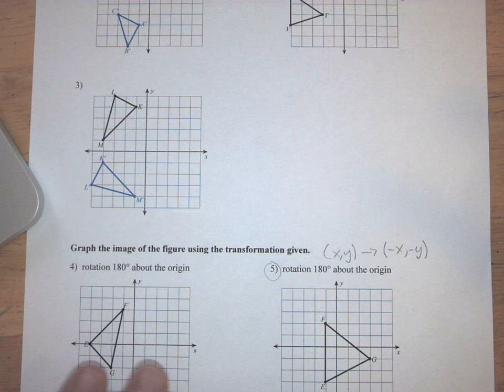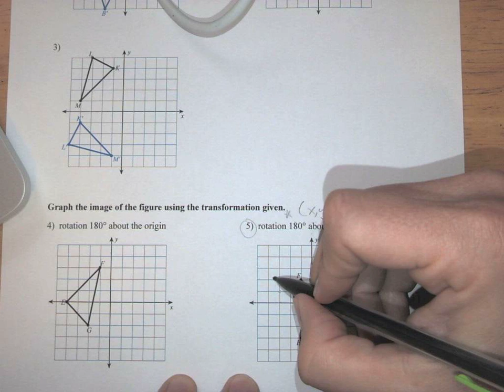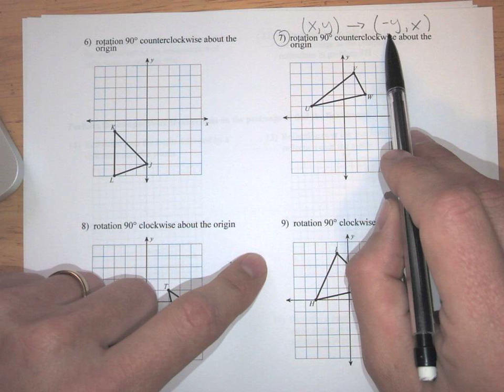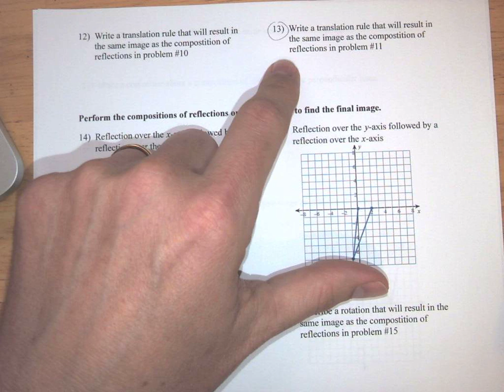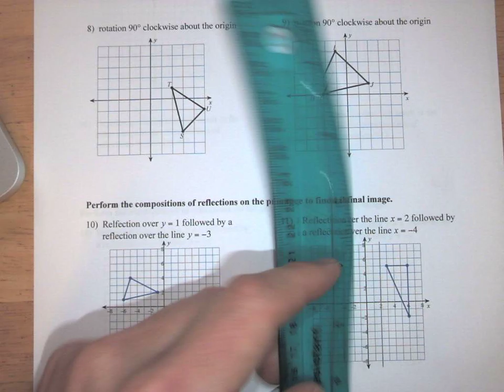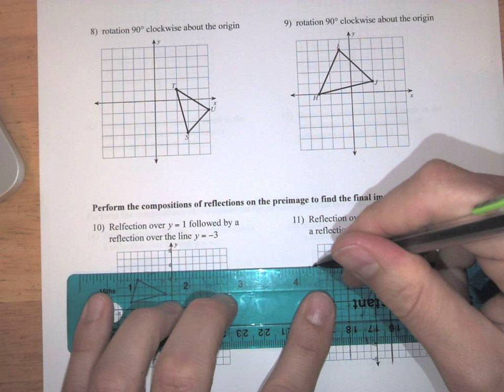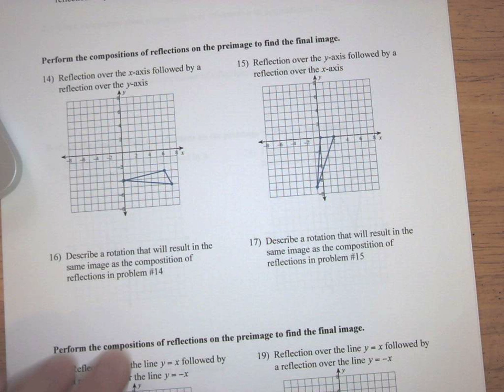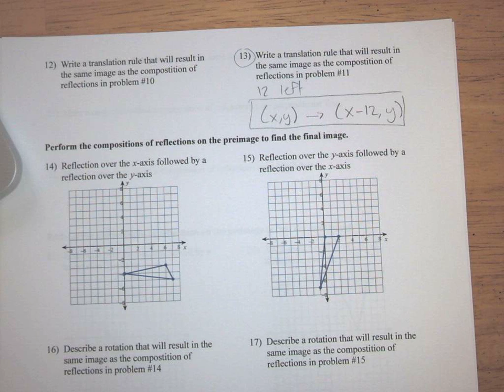Rotations and Compositions HW Feedback